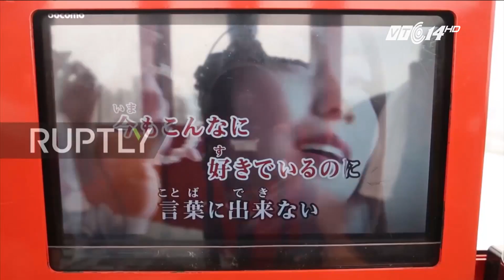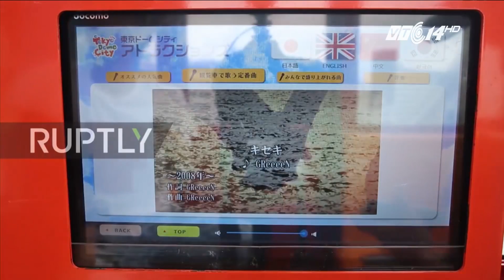(VTC14)_Đến với Tokyo hát karaoke giữa trời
(VTC14) - Vào ngày thứ Bảy như thế này, mời quý vị và các bạn đến với thủ đô Tokyo để thư giãn và xem người dân xứ mặt trời mọc những ngày cuối tuần hát karaoke theo phong cách nào.